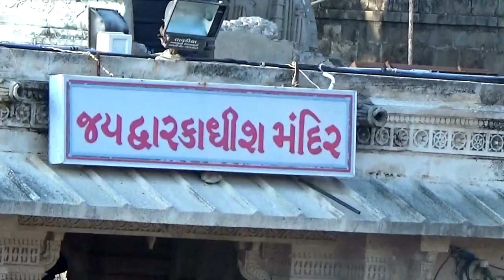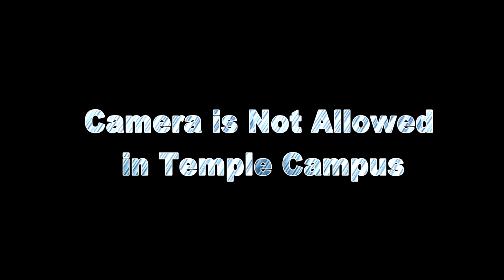Dwarikadhish Mandir Gujrat !! VLOGS !!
Non-profit, educational or personal use tips the balance in favor of fair use Instagram Id